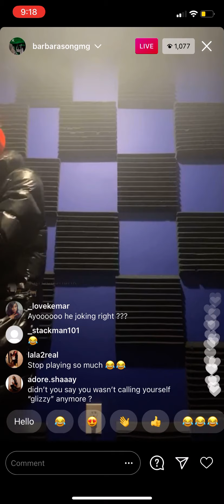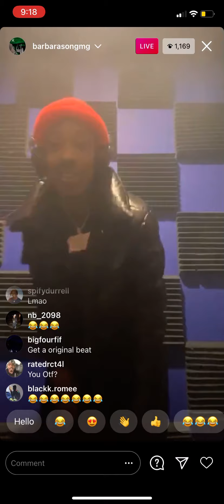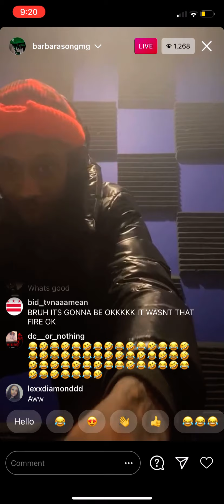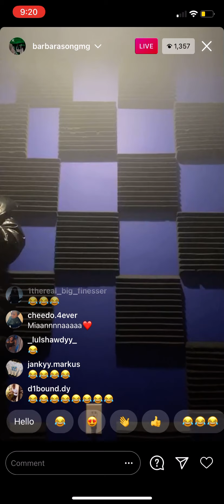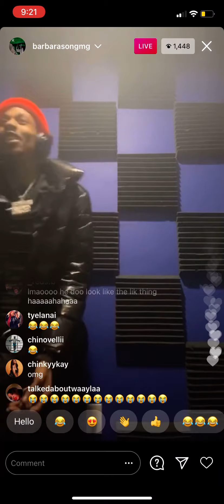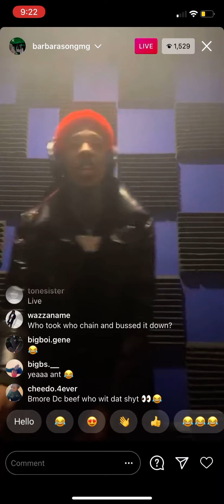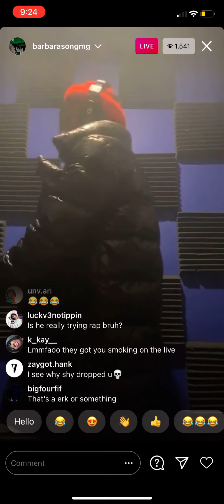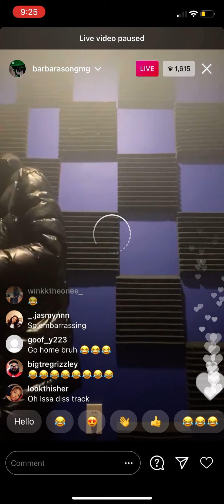ANT GLIZZY PREVIEWS DISS TO YNE SOSA ON POOH SHIESTY “BACK IN BLOOD” ‼️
Ant Glizzy previews diss to YNE Sosa over “Back in Blood” ‼️

StreetzOfficial We’re bringing you the latest news and hip hop music. All for your entertainment. Join the community and share our content to help us grow and keep bringing you the latest new music and news. If you would like to be featured on the channel, you may submit content to our email @ .